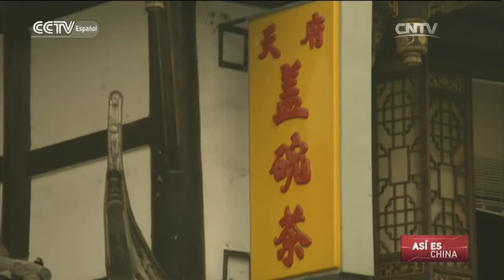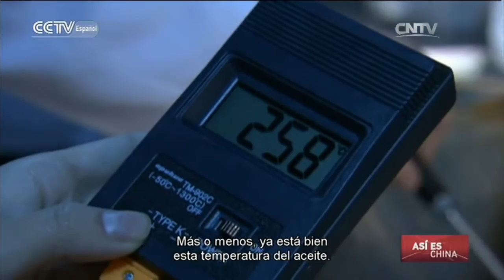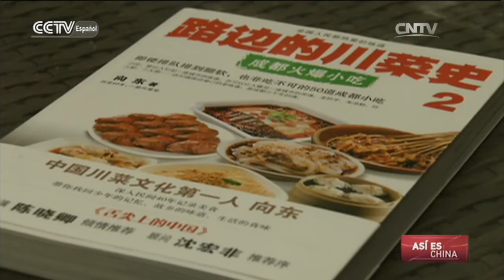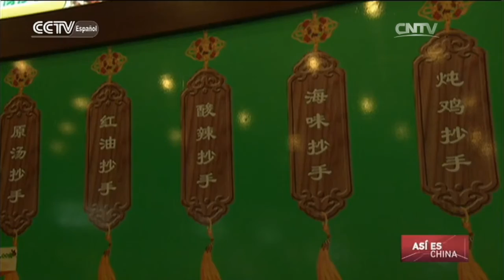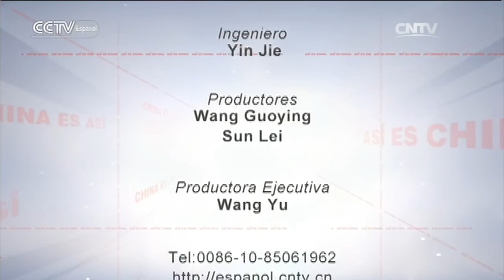ASÍ ES CHINA - Pequeños Bocados Locales -Aperitivos de Chengdu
ASÍ ES CHINA 07/19/2016 Pequeños Bocados Locales -Aperitivos de Chengdu